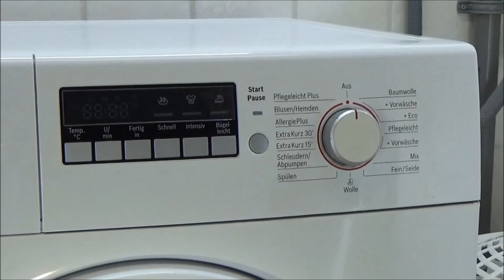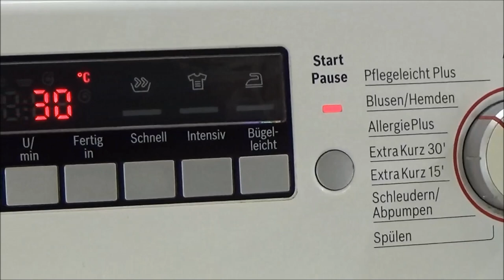Blouses / shirts wash 30 degrees program BOSCH WAB28220 washing machine, test example movie #306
BOSCH WAB28220 washing machine, blouses / shirts wash 30 degrees program. BOSCH WAB. Serie 2 Wash program: Blouses / shirts wash, 30 degrees It's an wash cycle about 65 minutes, 30 °C and 400 rpm centrifuge spin. Washing Machine Program with centrifuge. The washing machine can automatically adjust the duration of the washing program. wash with detergent - Laundry detergent. Normal foam in the washing machine. On this channel: You can see how clothing washed with detergent in a washing machine. Setting the washing program. washing programs. Select a wash program. Wash program selection. How running a washing machine ?, What turns a washing machine?. How is running a wash? You can see it here. Washer, laundry machine. laundry washing fragments - Washing test, example, with camera cotton wash, towels, t-shirt, towel wash, sweater and jeans. sudslock. suds lock movie. View in the drum of the washing machine. This is a washing machine test and experiment movie. test video. Preview

Blusen / Hemden 30 grad waschprogramm - BOSCH WAB28220 Waschmaschine. Waschprogramm mit Zentrifuge:  400 rpm Zentrifuge.
Es ist ein Waschzyklus von etwa 65 Minuten, Wassertemperatur auf 30 Grad eingestellt.

Blouses / shirts was 30 graden katoen wasprogramma 65 minuten water temperatuur 30 graden en 400 toeren centrifuge programma, BOSCH WAB28220. Hoe draait en werkt een wasmachine ? je kan het hier zien.

Washing machine information:
BOSCH WAB28220
Serie 2
5,5 KG
1400 RPM
A+
WAB28220/4
BOSCH WAB
Waschvollautomat

4bq

Washing machine program: Blouses / shirts wash 30 degrees 65 minutes program.